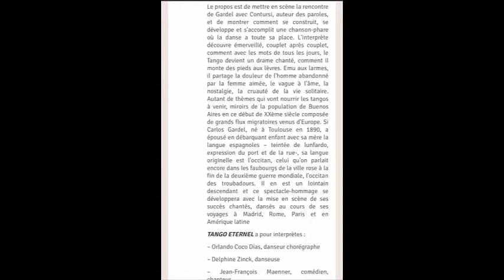"Desde el alma " Spectacle Tango Eternel Delphine ZINCK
Spectacle "Tango Eternel", Avignon Décembre 2017
Delphine ZINCK et Orlando DIAS